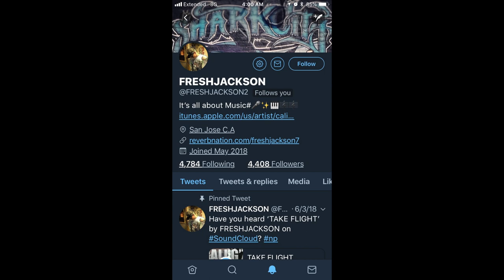Doing Makeup On My Boyfriend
I give my boyfriend a makeover.